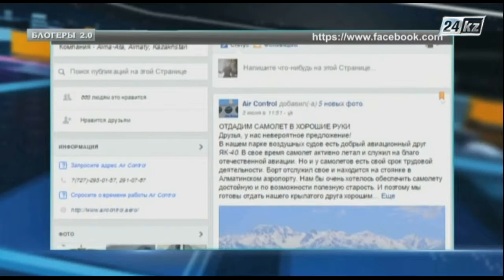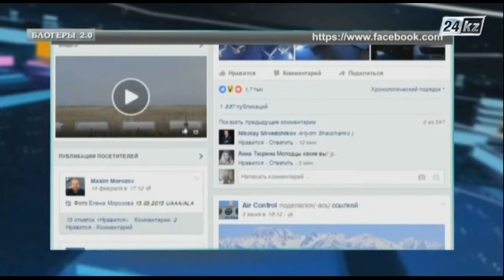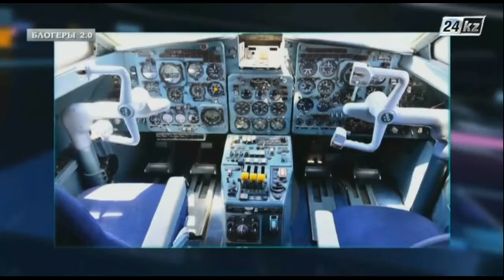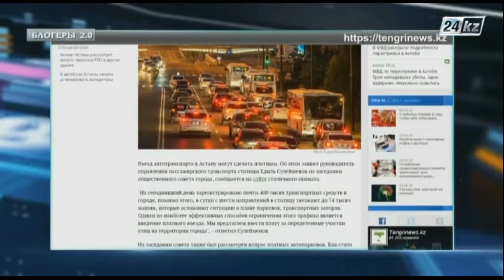Блогеры 2.0. Отдам самолет в хорошие руки